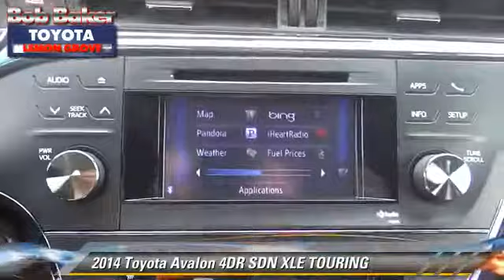Bob Baker Toyota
6800 Federal Blvd near San Diego La Mesa Spring Valley Broadway Heights Redwood Village National City El Cajon CA 91945

[DFIN:3:3222304:I:4072:FD60E4B1:e1b050ca6b3c471e95ced9ea39e7ae0e]